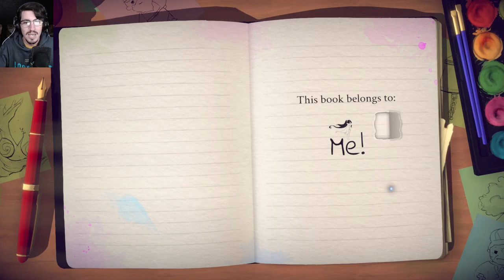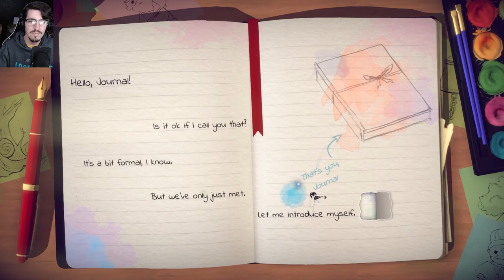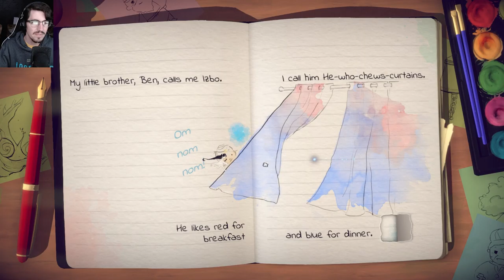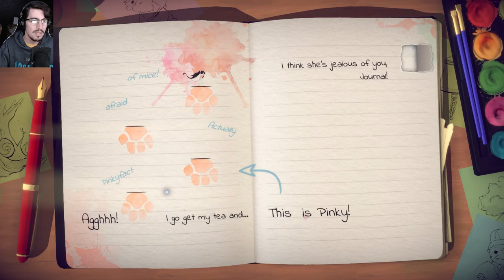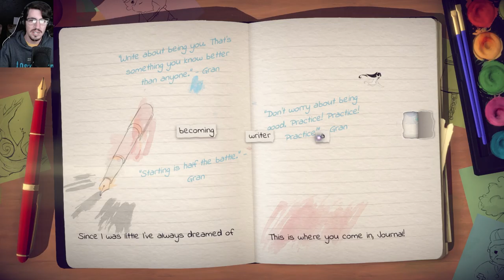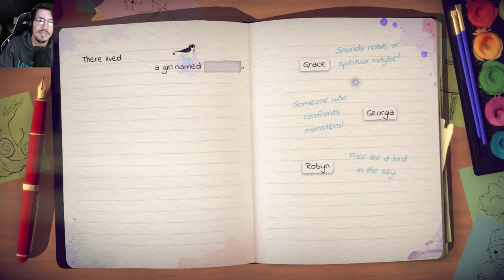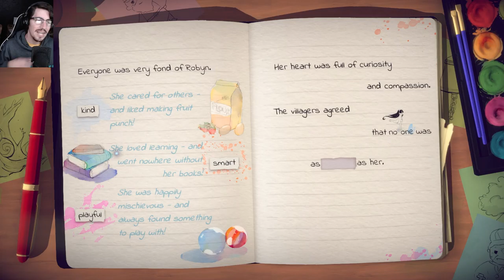Lost Words: Beyond the Page | Chapter 1 | Smeller Keller Playthrough!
Welcome to a new game playthrough series! I will be playing through Lost Words: Beyond the Page. This game was published by Modus Games and was released in 2020. So grab your coffee and come with me as I jump into a fantastic world of story as I play Lost Words: Beyond the Page!

Facebook Gaming: @SmellerKellerGaming